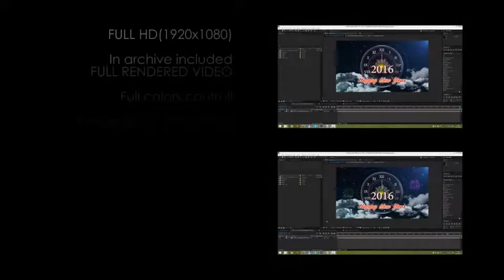New Year Countdown 2016 2017, | After Effects template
Last Update: 11 December 15
Created: 11 December 15
After Effects Version: CC 2014, CC, CS6, CS5.5
Requires Plugins: Optical Flares, Trapcode Particular, Trapcode Form
Uses Plugins: Optical Flares, Trapcode Particular, Trapcode Form
Universal Expressions: No
Length: 0:42
Resolution: 1920x1080
File Size: 999MB
Media Placeholders: 0
Text Placeholders: 1
Category: (openers)

Description: New Year Countdown 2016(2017, 2018) FEATURES: AE(CC 13, CC 12, CS6, CS 5.5) Project for 2016, 2017, 2018 years Requires Plugins: Trapcode Particular, Trapcode Form, Optical Flares v1.2 Full HD(1920x1080) Video tutorial included Audio from the preview you can find here:...